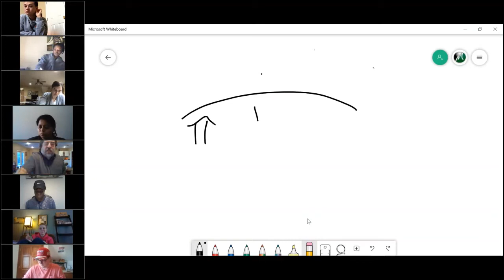Real Estate Broker Course V. 2020